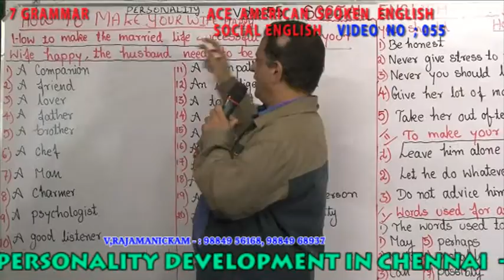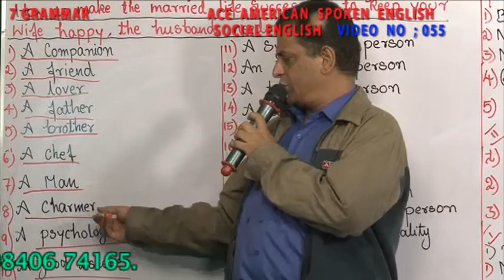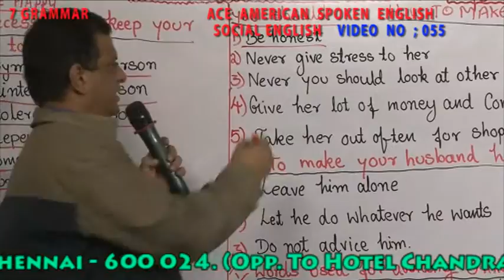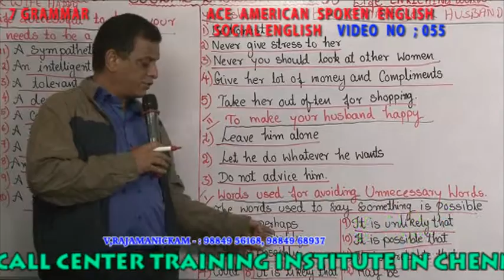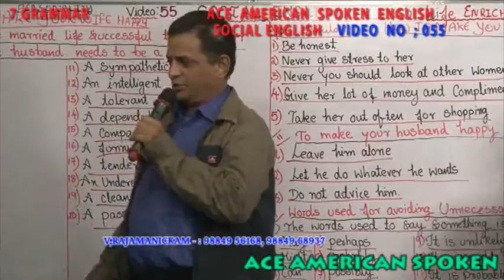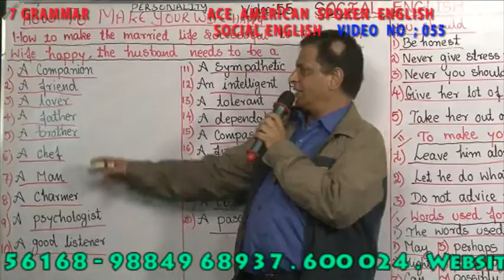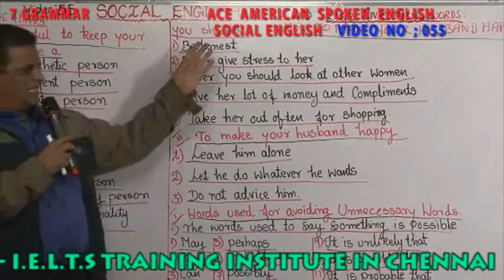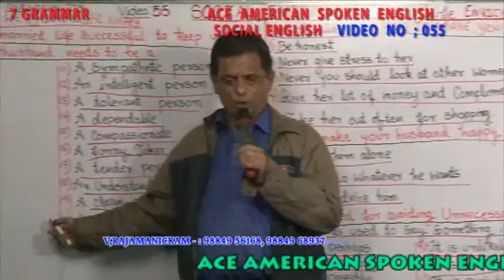7 GRAMMAR VIDEO NO 055